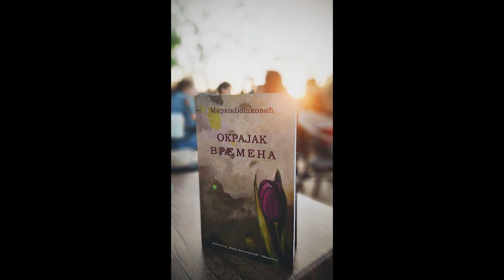U petak promocija knjige Marka Boškovića